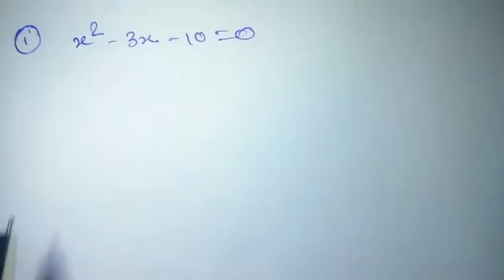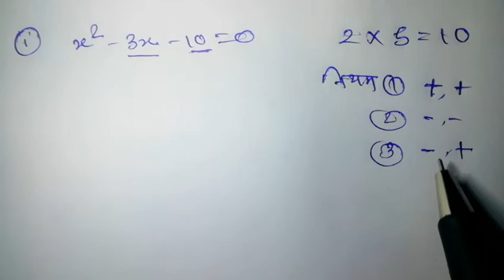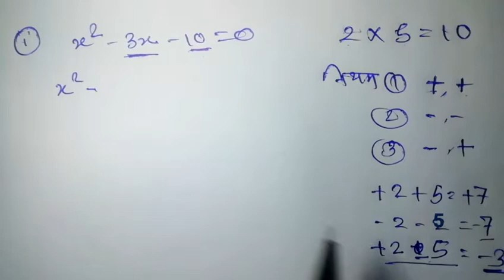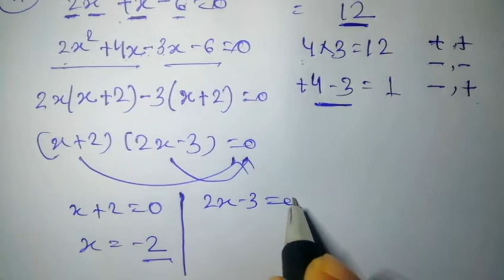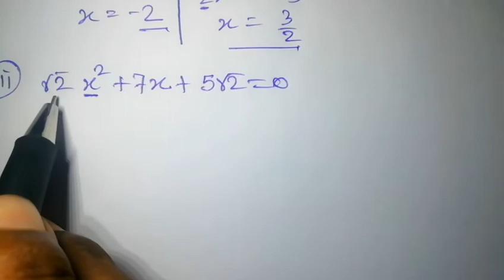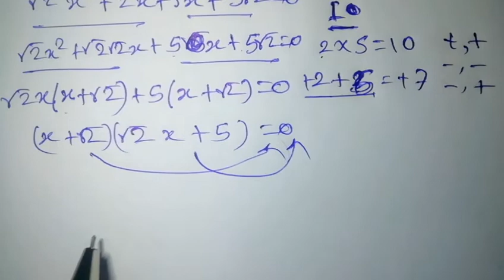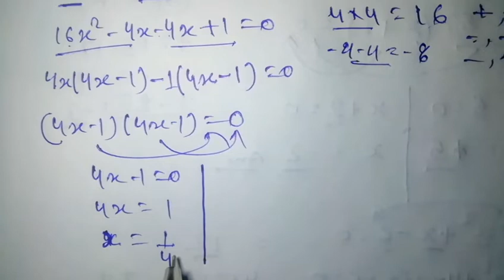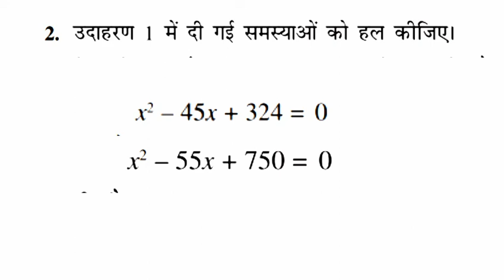Class 10th Math Chapter-4 quadratic equation(द्विघात समीकरण) exercise 4.2(part-1), class 10th(NCERT)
Maths class 10 chapter 4 NCERT SOLUTION IN HINDI || द्विघात समीकरण